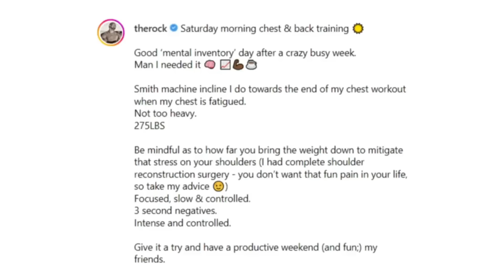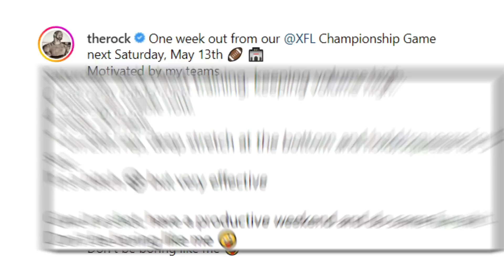The Rock Skips Leg Day